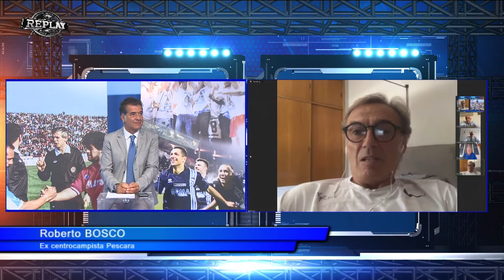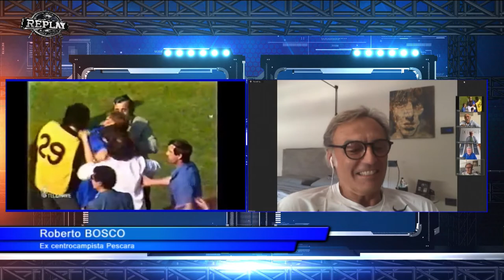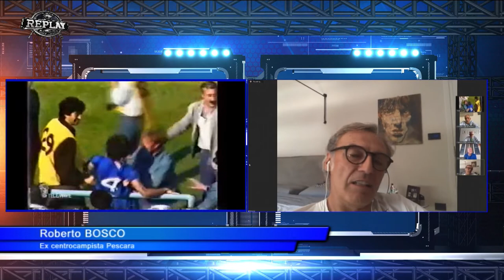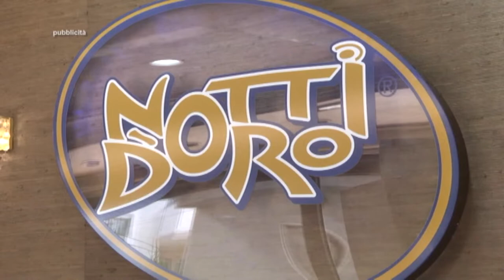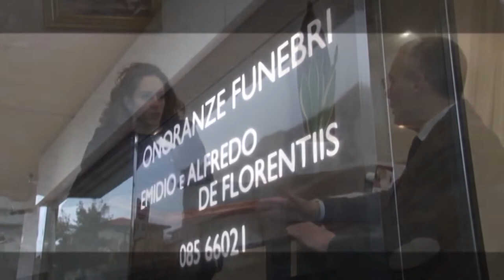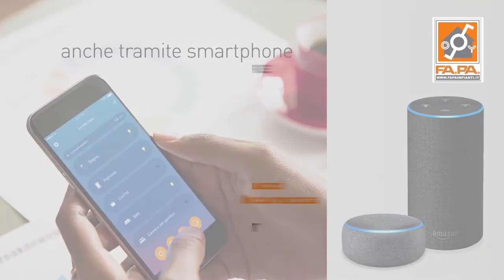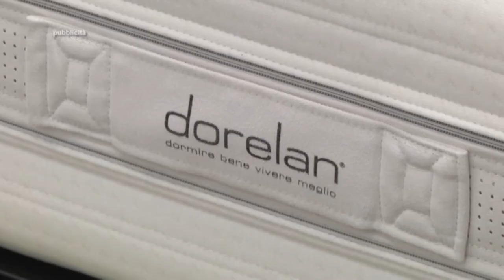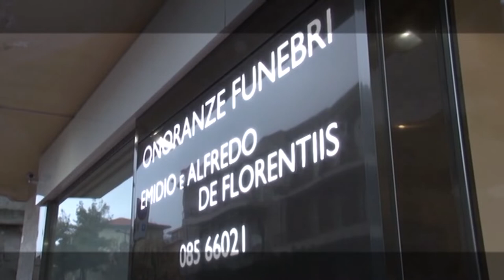Replay 34^ puntata del 22 giugno 2020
Ospiti "virtuali" della trasmissione di Enrico Rocchi:
Roberto Bosco (ex centrocampista Pescara);
Luca D'Angelo (allenatore Pisa);
Antonio Balzano (difensore Pescara);
Totò De Leonardis (giornalista);
Francesco Di Francesco (giornalista);
Riccardo Clinco (opinionista).